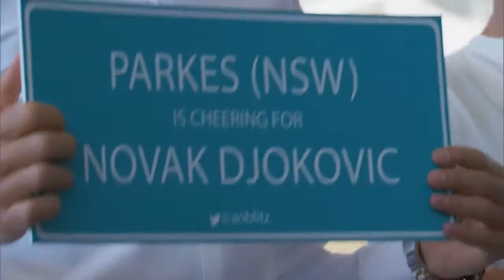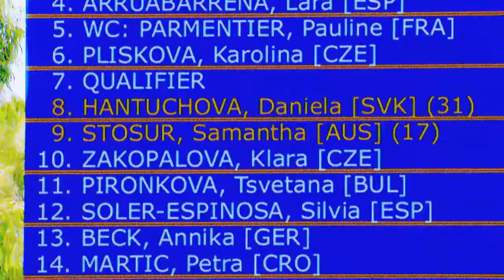Victoria Azarenka and Novak Djokovic at the Australian Open Draw Ceremony